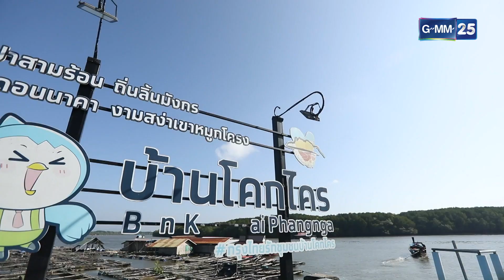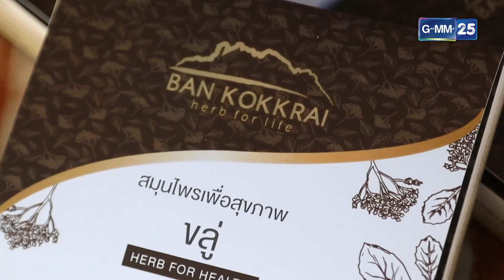สปาโคลนร้อน ชุมชนท่องเที่ยวโคกไคร l HIGHLIGHT พ่อลูกสุดฤทธิ์ | 5 ก.พ. 65 l GMM25